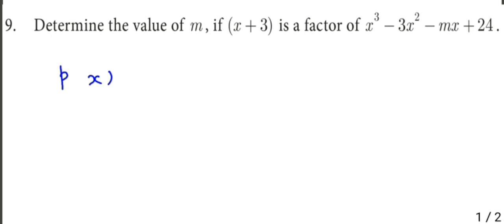9th Ex: 3.3 Question 9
9th standard maths
Exercise 3.3
Question 9